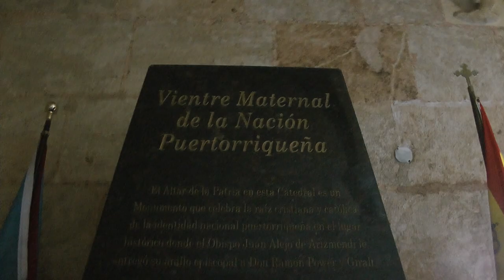inside tour of Cathedral of San Juan Bautista in old San Juan, Puerto Rico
This is a Viking cruises led tour of the interior or inside of the Cathedral of San Juan Bautista located on Calle del Cristo in Old San Juan, Puerto Rico as it appeared on Monday, February 26, 2018 during the very first real day of our Viking West Indies Cruise. Not as magnificent as ones in Europe but very pleasing and worth a visit for sure.